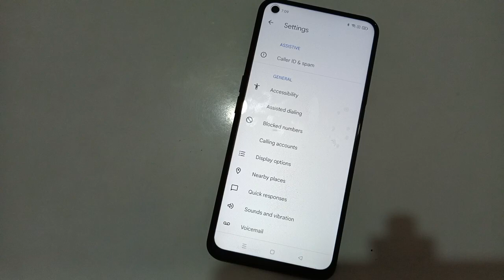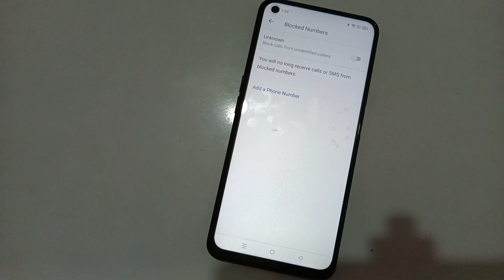Oppo A55 contact number setting Oppo A55 kaise blacklist find kare